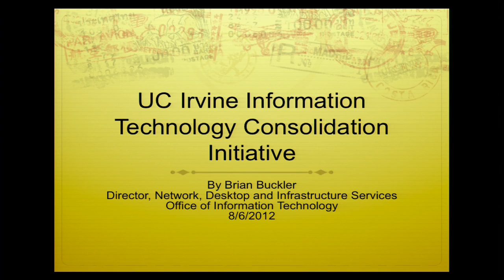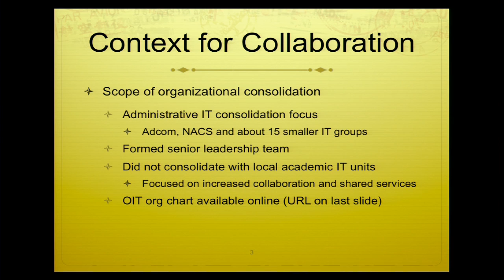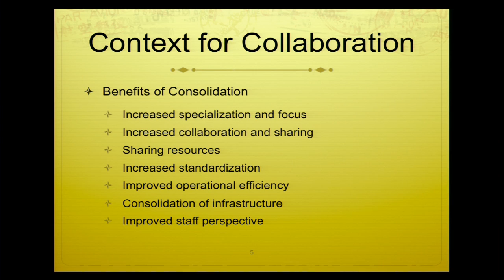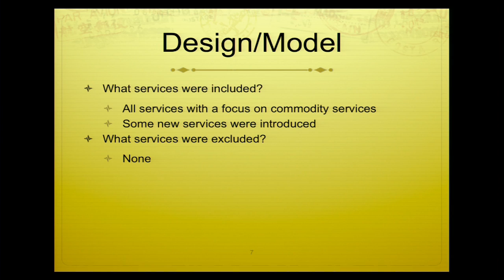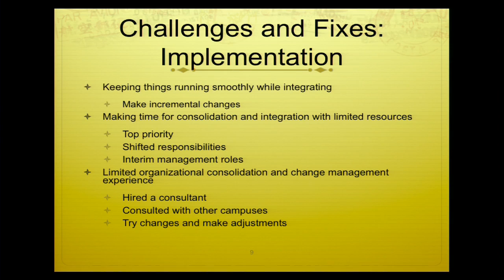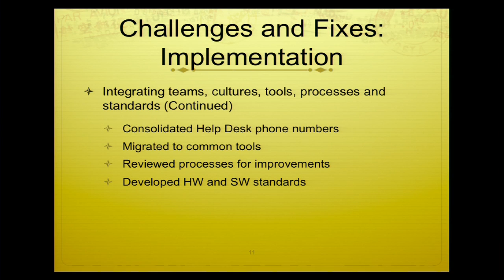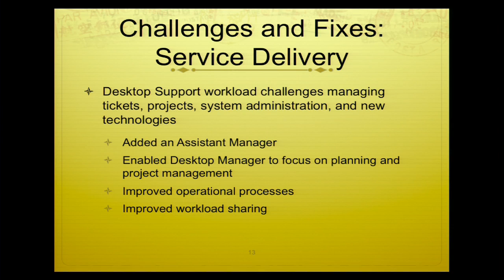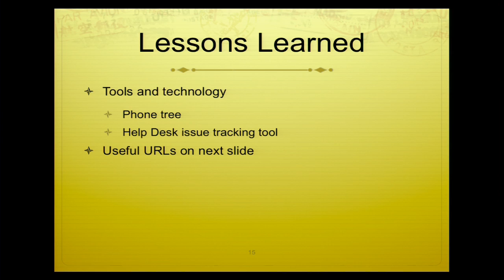UC Irvine Information Technology Consolidation Initiative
UCCSC 2012 Campus Collaboration Panels
Collaboration in End User Support (Part 2, continued)
Brian Buckler